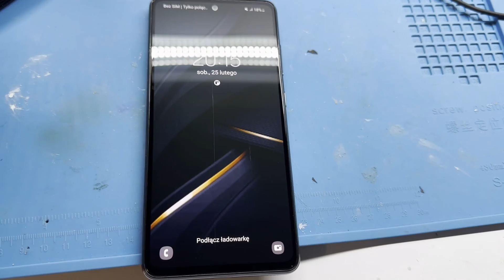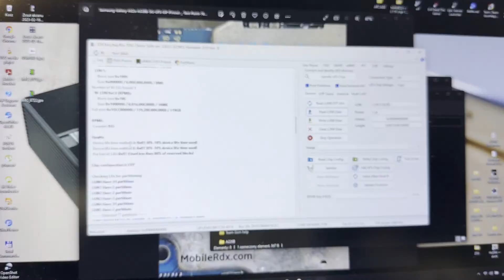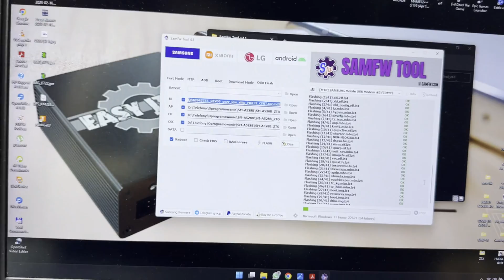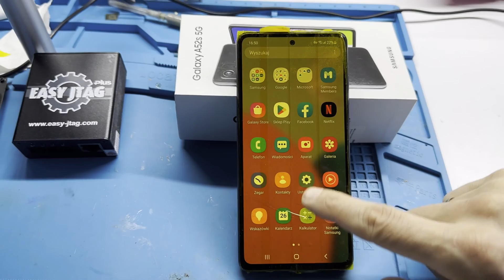Samsung A52S jak usunąć blokadę operatora, stała metoda na odblokowanie / Unlocking phone Samsung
Kolejny model na warsztacie, Samsung Galaxy A52S i całkowite usunięcie blokady operatora sieci GSM.